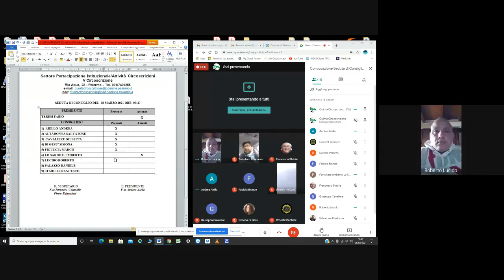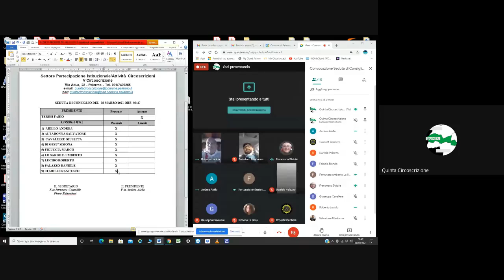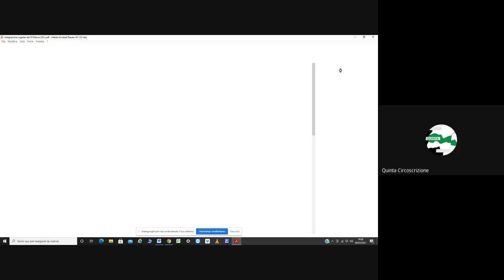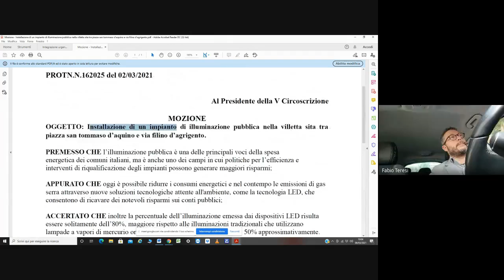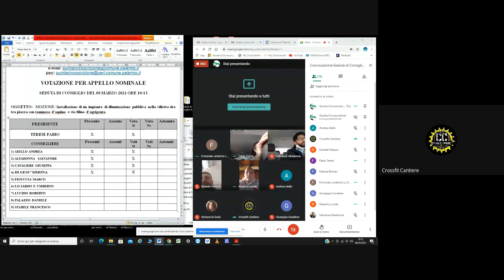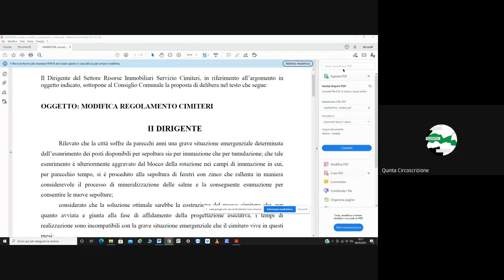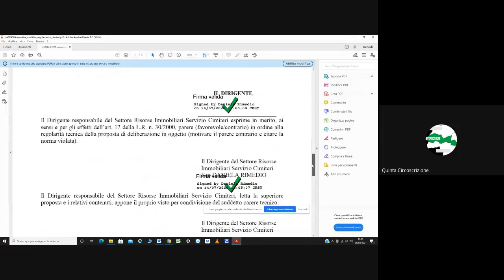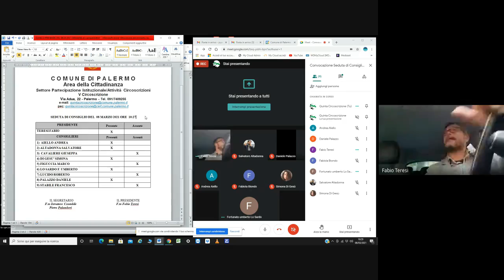Seduta di Consiglio V Circoscrizione del 08 Marzo 2021